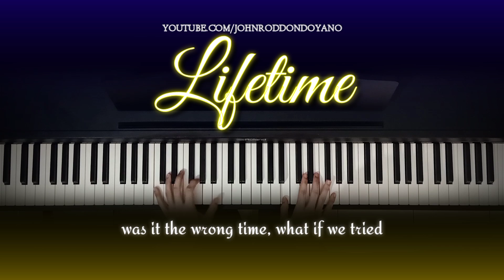Ben&Ben - Lifetime | Piano Cover with Strings (with Lyrics)